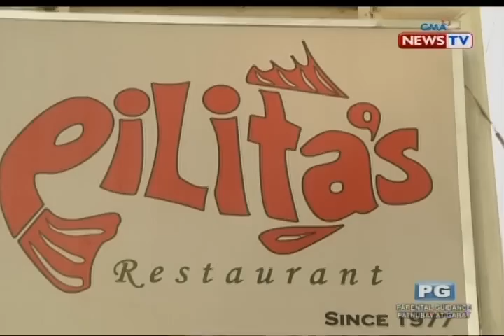Good News: Kwentong Pancit!